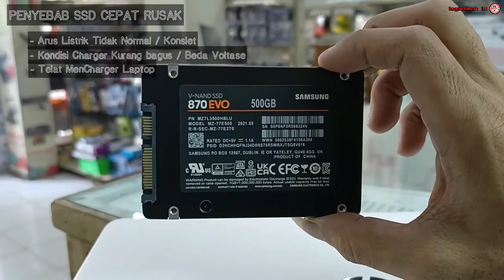SSD BARU‼️ LANGSUNG RUSAK ? TERNYATA INI PENYEBABNYA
PENYEBAB SSD CEPAT RUSAK
Tentang cara mengetahui ciri ciri kerusakan pada ssd laptop
-Kumpulan setting windows 10 & 11

Assalaamu'alaikum.wr.wb

HASTAG :
LogistechID ssdlaptop

cara perawatan ssd